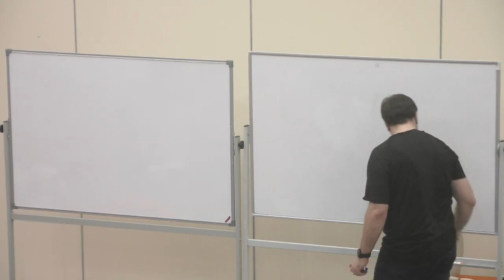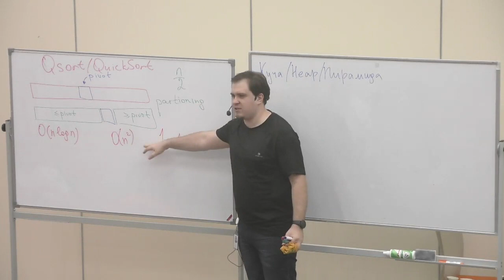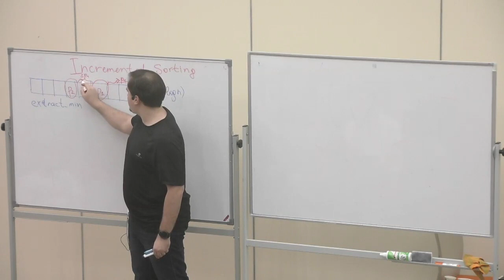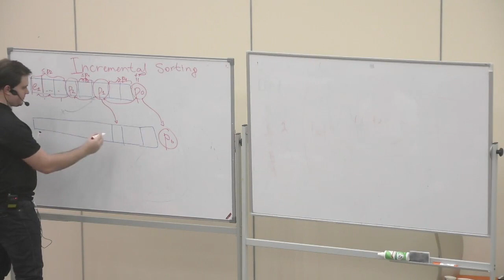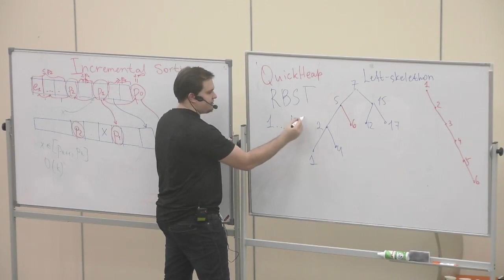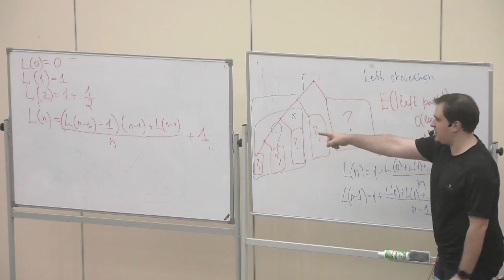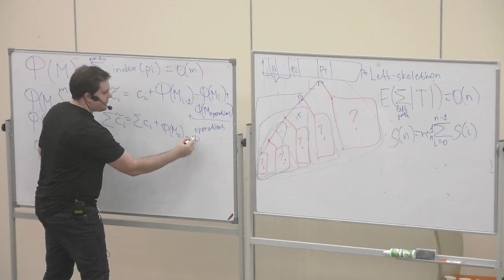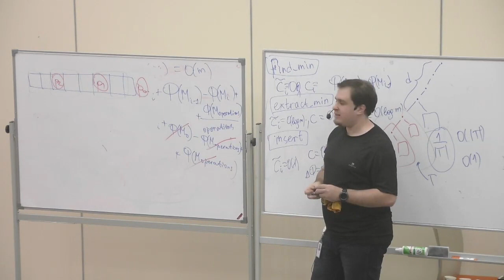Лекция 10. QuickHeap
Андрей Гейн: Часто просят решить такую задачку: дан массив чисел, к которому поступают запросы на добавление чисел, а также на поиск и извлечение минимума среди всех чисел. Эта задача давно и хорошо изучена. Тем интереснее, что меньше десяти лет назад для неё нашлось новое эффективное и очень практичное решение. Мы построим структуру данных, позволяющую добавлять новые элементы за O(1), а извлекать минимум за O(log n). Структура данных называется QuickHeap, но по ходу дела вы также познакомитесь с рандомизированными деревьями поиска и инкрементальной сортировкой. Субъективная сложность лекции — четыре теты из пяти.

Содержание:
1:55 Задача об очереди с приоритетом
8:04 Алгоритм QuickSort
12:59 Алгоритм QuickSelect
17:16 Метод медианы медиан
24:59 Задача об инкрементальной сортировке
31:48 Оценка сложности (осторожно, математика)
39:24 Добавление элементов
48:06 Структура данных QuickHeap
55:15 Рандомизированное бинарное дерево поиска (RBST)
1:00:13 RBST + QuickHeap
1:04:59 Оценка сложности (осторожно, математика)
1:18:23 Амортизационный анализ
1:39:51 Оценка попадания в кэш процессора